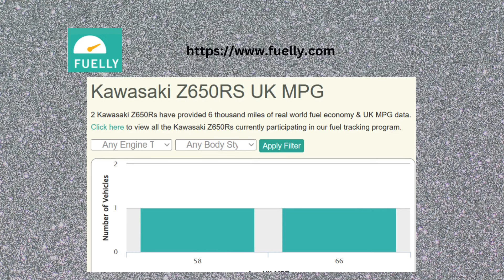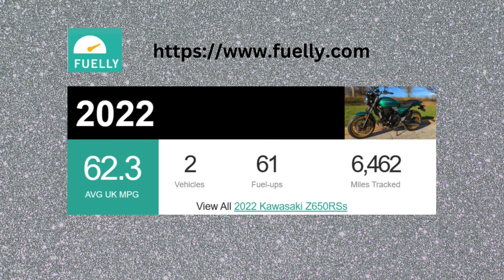KWAKAKI Z650 RS | A REFINED RETRO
Kawasaki revive the Z650 bike for 2022. Combing Retro style with modern Sports technology. This Kawasaki z650rs has distinctive styling notes like a classic round LED headlight, needle instrumentation, 70's influenced bodywork and colours, plus a twin-cylinder engine. This 2022 Emerald green edition I get to test ride for a couple of days from a good friend.

For a premium bike lock:
I bought the ‘Litelok One Moto’ made of a Boaflexicore strap & hardened steel alloy lock body. Weighing only 1.46kg! It’s both light, flexible & easily stowed away in your luggage as opposed to a heavy chain lock.

Thanks a million!

My Camera Equipment:
Insta360 X3 Motorcycle Kit (Amazon)
DJI Pocket 2 4k Camera (Amazon)
GoPro HERO8 Black Bundle (Amazon)
GoPro HERO9 Sports Camera (Amazon)

 Best Motorbike Security Sellers on 'Amazon' :
* No 1 Security Disc Lock (best seller)
* No 2 FD-MOTO 1.2M*10mm 3KG Steel Motorcycle Chain Lock Padlock + 110dB Yellow Alarmed Motorbike Brake Disc Lock + 1.5M Cable (Amazon).

Click the 'Bell' icon to be notified of another video release.

Extra bits on my FB too: dazmatron motorcycle trips